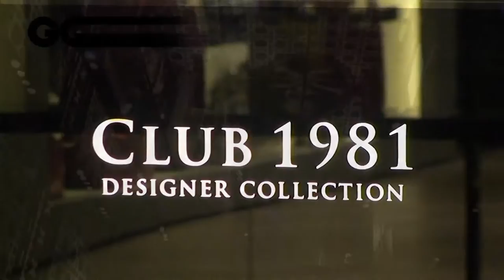皮衣x刷色短褲 迎接個性穿搭 |GQ HOW TO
想當有個性又帥氣的型男嗎？
小凱老師教你穿搭必須注意的小細節,讓你這個夏天成為焦點